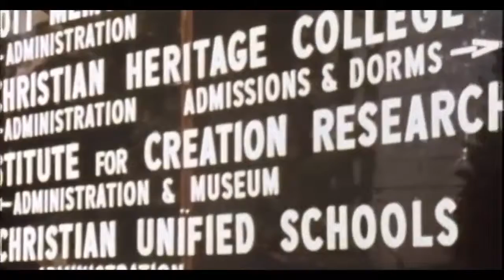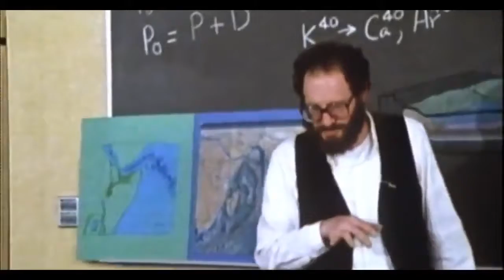Lucy first of mankind